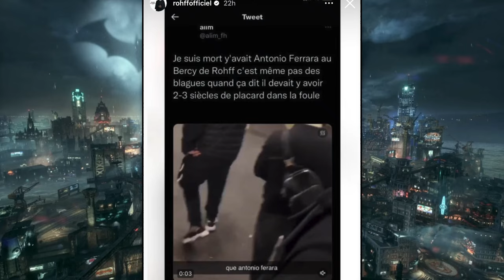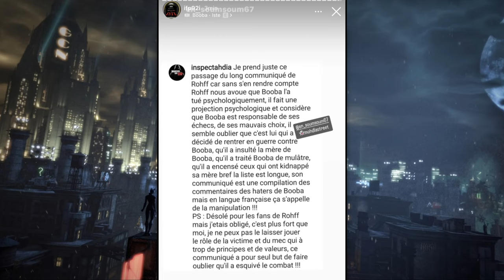Rohff le mafieux Antonio Ferrara était présent a son Bercy Rohff Réagit !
Rohff : des fumigènes et un public en folie pour son concert à Bercy

Rohff en concert à Bercy le 15 Novembre
rohff concert a l'accordai Arena meilleur moments avec trop d'artiste comme Amel bent fresh la douille imane es

Clashe buzz
Venez voir Rohff Booba Kaaris Niska Gradur Sch Leck Sadek Nekfeu Alonzo Mmz Djadja Dinaz Mrc Kalash Remy Jul Naps Lartiste L'algerino Tunisiano Aketo Blacko Sniper Lim Kery James Sinik Medine Brav Soprano La fouine Sultan Fababy Maitre Gims Black M Lefa Maska Sexion D'assaut Tiers Monde Nessbeal 25G Tom Ace Azuul Smith Dry Sefyu Alrima El Matador Sofiane Six Coups Mc Jarod Jeff Le Nerf Kool Shen Joey Star Vald Iam Ntm Bilel Mister You Lacrim Kozy Despo Rutti Chilla Soolking Usky Lorenzo Hooss Oboy Orelsan Marwa Lourd Lomepal Bigflo Oli Pnl Yl Vald Guizmo Hamza Lino Salif Despo Rutti Alpha 5.20 Alibi Montana Davodka Vins Hornet La Frappe Volts Face Still Fresh SpriNoir Hayce Lemsi Xv Barbar Swift Guad Ash Kidd Mike Lucazz Ninho Keny Arkana Roméo Elvis Tortoz Sopico Georgio Niro Mc Solaar Demi Portion
Dosseh Sneazzy S-Crew Youssoupha Rimk Plk Mac Tyer Dabs Dehmo Scylla Damso

Comment ouvrir un fichier apk . comment ouvrir un fichier pdf . comment dessiner . Comment ça marche
Comment gager de l’argent sur internet . comment etre bien . comment supprimer mon compte Instagram . Comment être un homme alpha . Comment être une fille belle . Comment avoir un cours fit